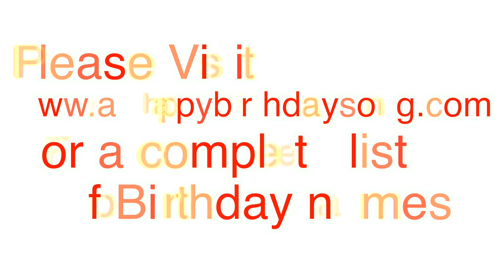Happy Birthday Lachlan Song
Happy Birthday Lachlan Song. We made this video for Lachlan on their special birthday day and we wish them the best birthday ever!